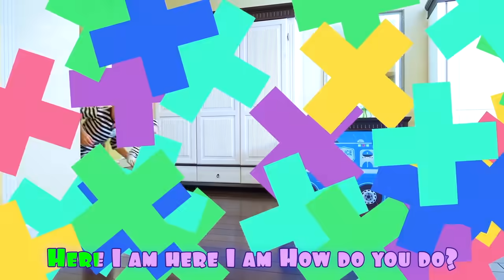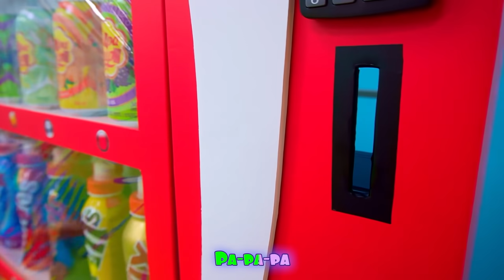Five Kids Adventure police chase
A new collection video, including one of our most recent songs, "Adventure police chase"